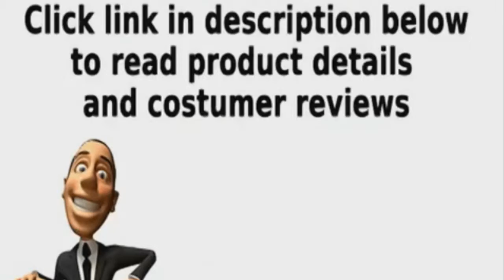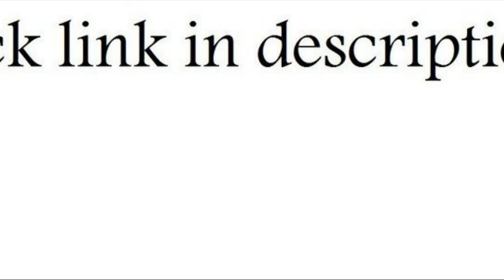Copic Marker with Replaceable Nib, T8 Copic, Toner Gray by Copic Marker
Copic markers available in 214 colors and have 9 nib options
Copic Marker with Replaceable Nib, T8-Copic, Toner Gray